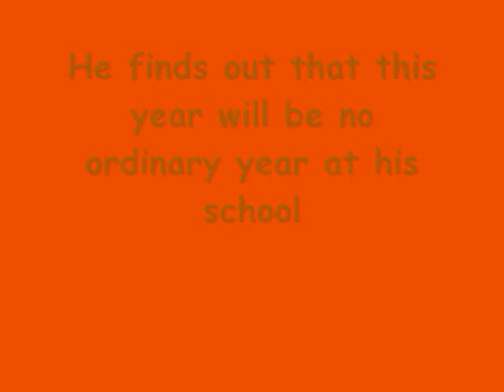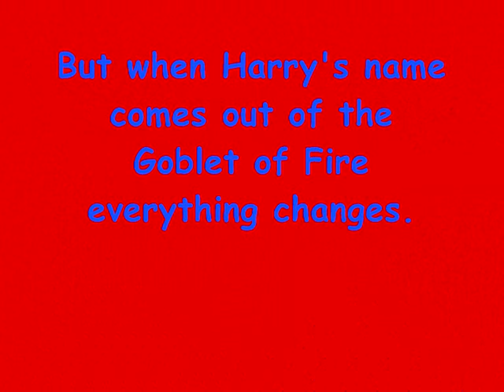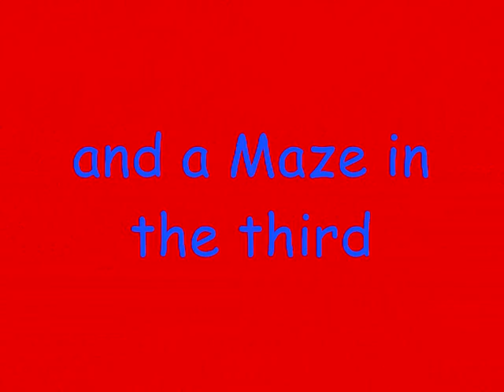Harry Potter and The Goblet Of Fire Book Trailer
This is a book trailer on Harry Potter and The Goblet of Fire. I made it for a school project but then i put it on YouTube. I showed it to the class and they loved it. So i hope you guys like it!